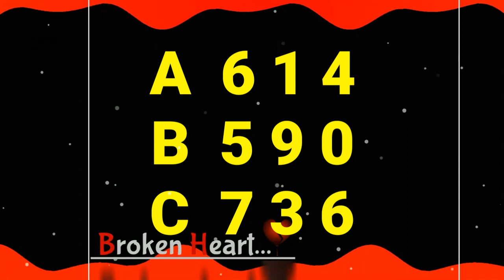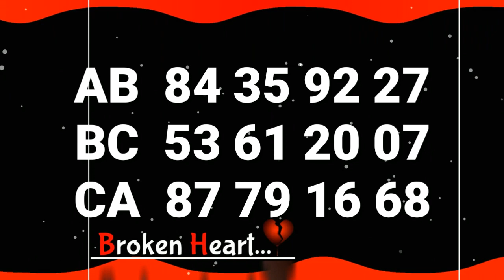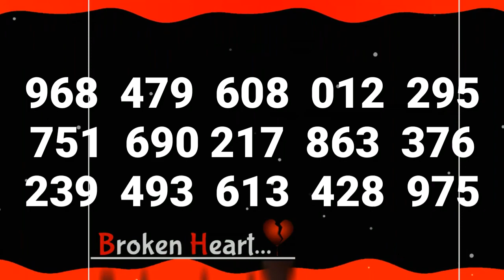Kerala Lottery | 18-10-2019 | 99% Conform Winning Number | Kerala Lottery Guessing Today.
◆◆◆◆ இந்த வீடியோவில் கேரளா லாட்டரி கணிப்புகள் அடங்கிய தகவல்கள் கொடுக்கப்பட்டுள்ளன. ◆◆◆◆◆

👍 Kerala Lottery Guessing
👍 Kerala Lottery Guessing Today
👍 Kerala Lottery
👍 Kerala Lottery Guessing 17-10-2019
👍 Kerala Lottery Guessing Number
👍 Kerala Lottery Winning Number
👍 Kerala Lottery Winning Conform Number
👍 Kerala Lottery Winning Guessing Number
👍 Kerala Lottery Guessing Winning Number
👍 Kerala Lottery Results
👍 Kerala Guessing Prediction Number
👍 Kerala Lottery Conform Winning Prediction Number
👍 Kerala Lottery 100℅ Winning Conform Number
👍 Kerala Lottery 99% Conform Winning Number

LIKE     ||    SHARE    ||     COMMENT   ||      THANK YOU FOR YOUR SUPPORT.

 இந்த வீடியோவை பார்த்த அனைத்து நல்ல உள்ளங்களுக்கும் என் நெஞ்சார்ந்த நன்றிகள்.